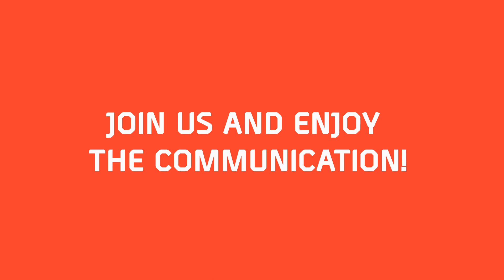We are already 10 million! Нас уже 10 миллионов!